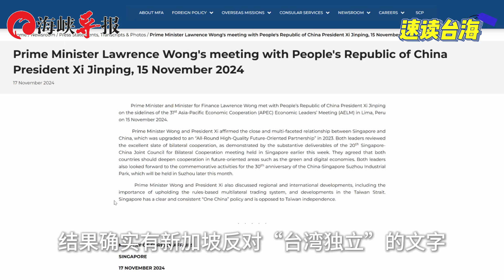速讀台海【新加坡總理強調反對「台獨」，賴清德捂耳朵鬧世界級笑話】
【新加坡總理強調反對「台獨」，賴清德捂耳朵鬧世界級笑話】